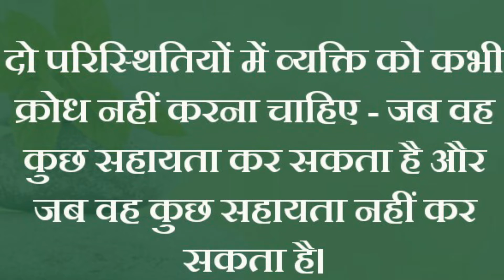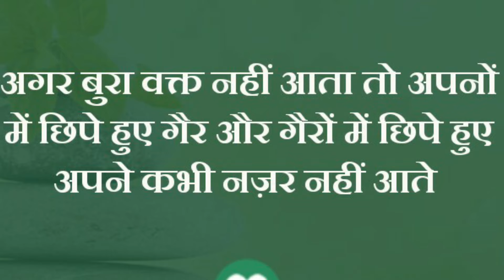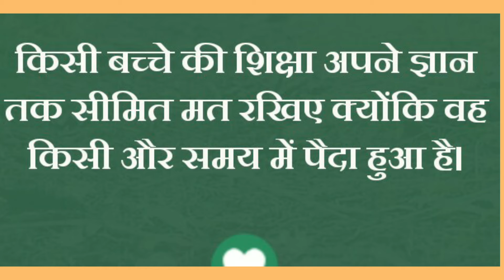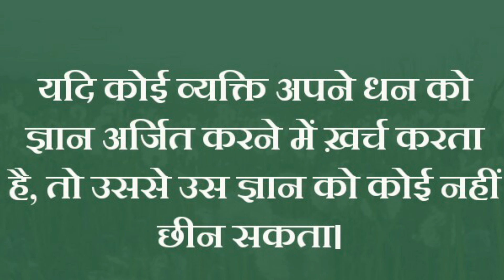anamol vachan in hindi part- 2/जो जिंदगी बदल देंगे/new ganral knowlodge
hindi new ganral knowlodge